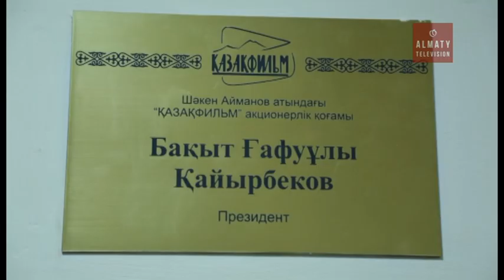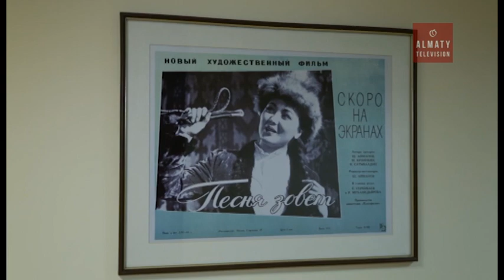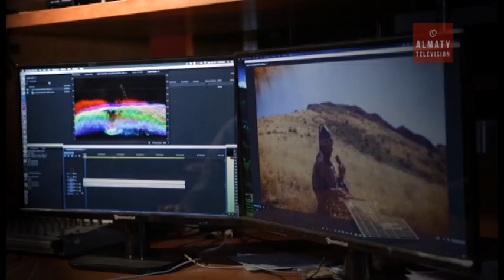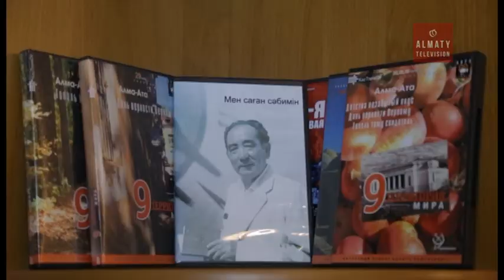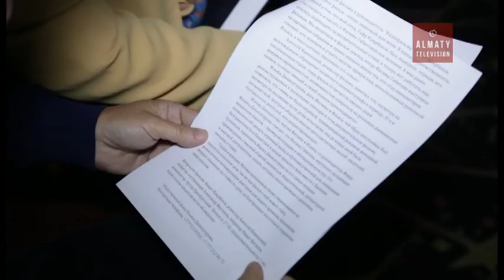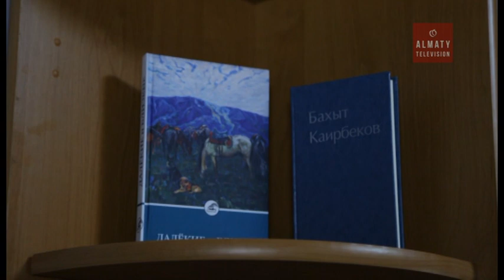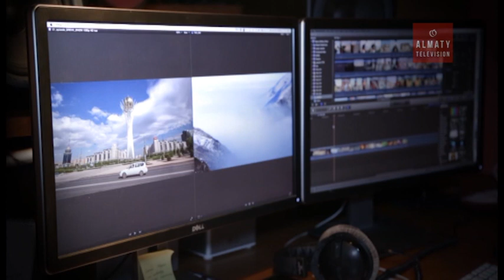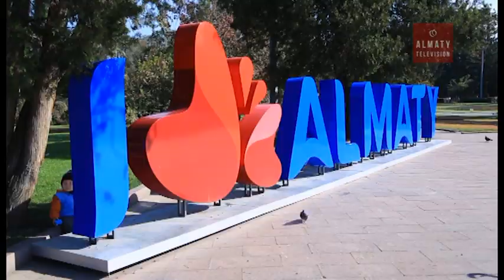Бақыт Қайырбеков - ҚР еңбек сіңірген қайраткері, сценарист, кинорежиссер (04.11.16)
Қазақтың этномәдени мұраларын жинап тарихи тағылымы зор деректі фильмдерді түсірумен айналысып жүрген бірден-бір жан.  Фильмдері негізінен көшпелі қазақ халқының өнері мен мәдениеті мен салт-дәстүрі ретінде көрініс тапқан. Қазақстанға еңбек сіңірген қайраткер, ақын, аудармашы, сценарист, кинорежиссер, Бақыт Ғафуұлы Қайырбеков "Біздің кейіпкер" бағдарламасының кейіпкері.